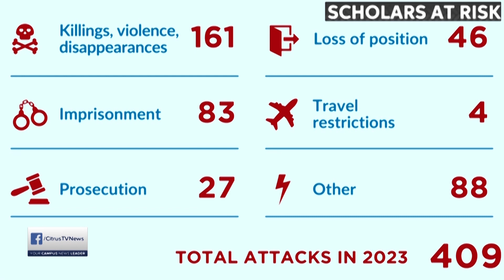Scholars at Risk Expands SU Network | News Live at 6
Reporter: Cora Mayer-Costa